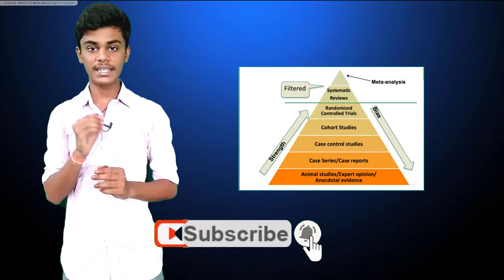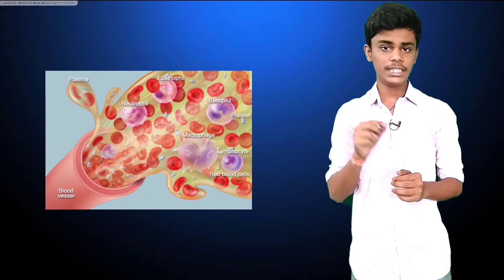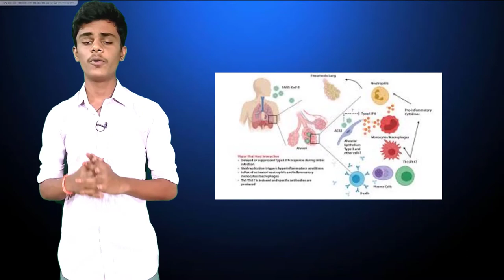What is plasma therapy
-Rthf telugu

My instagram Id.  :- P.Raviteja5